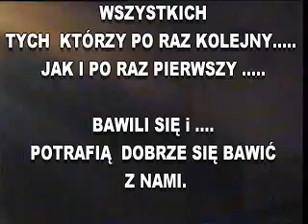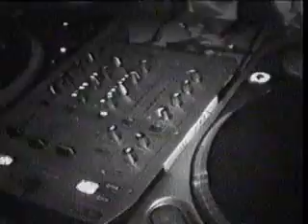intro 24 04 04 BeatHause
beathause urodziny czyli Versace Party 2004 Kolobrzeg